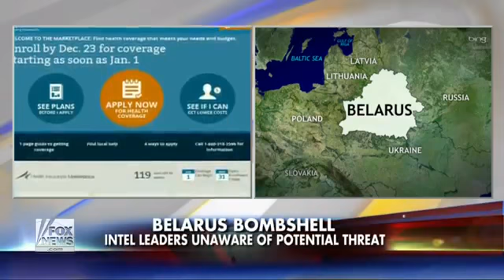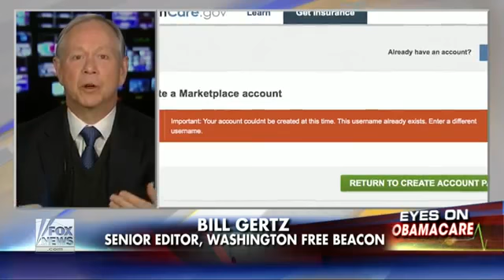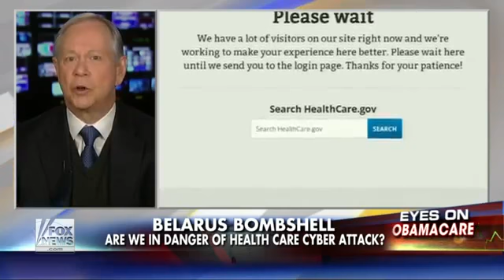Possible Belarus Lnk to ObamaCare Raises Concerns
James Carville on why Hillary took a jab at Fox News
Credit:Fox News
Fox News: